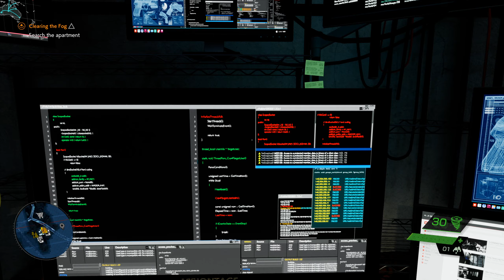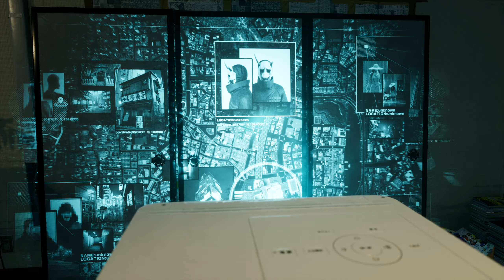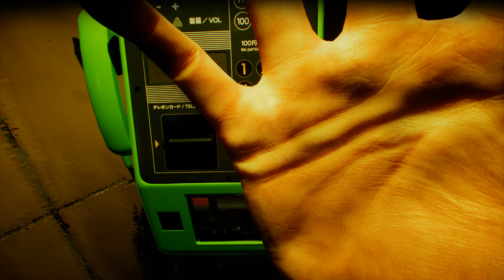Ghostwire: Tokyo | Episode 02 [No Commentary]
Ghostwire: Tokyo is an action-adventure game developed by Tango Gameworks and published by Bethesda Softworks. The game is set to be as a one-year timed exclusive for Microsoft Windows and PlayStation 5